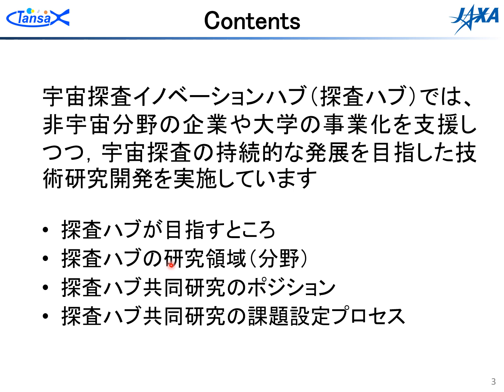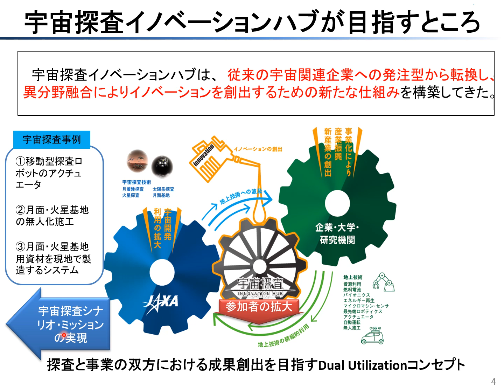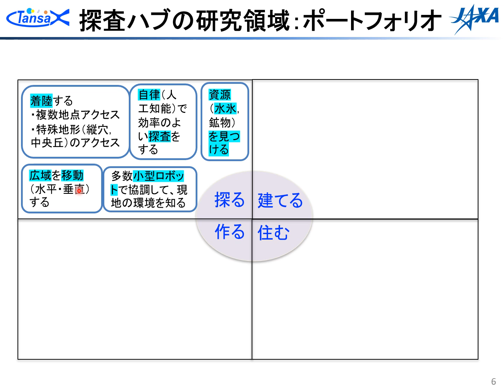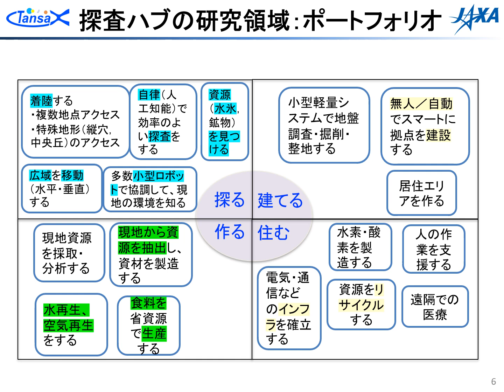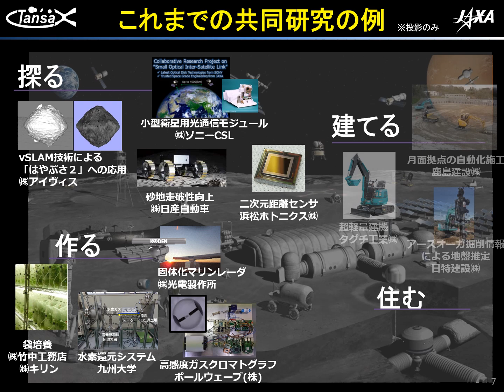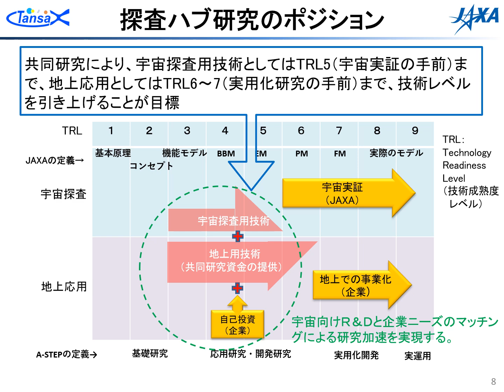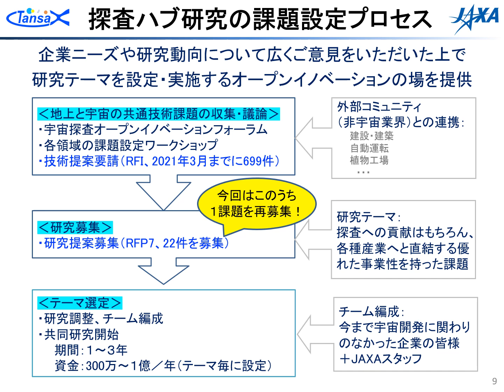JAXA宇宙探査イノベーションハブ 第7回研究提案募集（RFP）再募集 宇宙探査イノベーションハブの紹介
第7回研究提案募集（RFP）再募集に関する、宇宙探査イノベーションハブの紹介動画です。なお12月10日（金）13:30から行われる説明会では紹介に関する説明をいたしません。今回ご応募される方はご応募の前にぜひご覧ください。